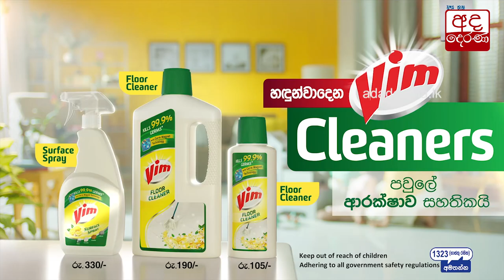පුවත් කෙටියෙන් - 2021.03.27